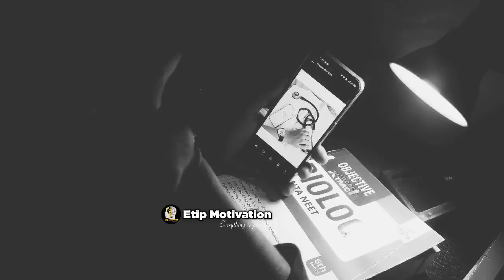BELIEVE YOURSELF 🔥 Super Motivation For Students 📚 Study Motivational Video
1)This video has no negative impact on the original works (It would actually be positive for them)
2)This video is also for teaching purposes.
3)It is not transformative in nature.
4)I only used bits and pieces of videos to get the point across where necessary.